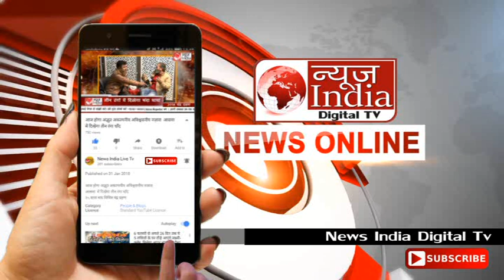शादी के 32 साल बाद मिला मां-बाप बनने का सुख